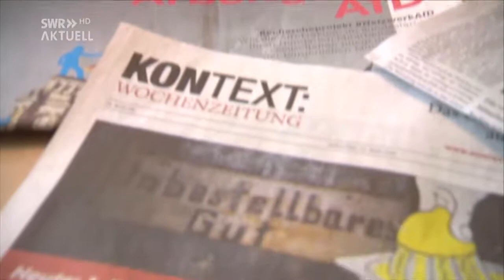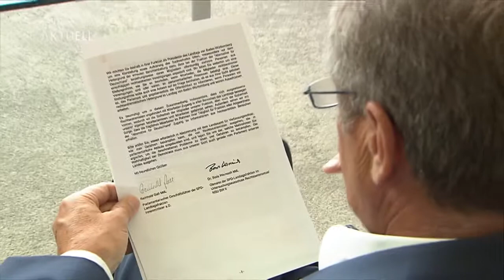Von "Vogelschiss"-Aussagen und "Sieg Heil"-SMS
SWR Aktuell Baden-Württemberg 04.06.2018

"Vogelschiss" der deutschen Geschichte - so bezeichnete AfD-Fraktionschef im Bundestag, Alexander Gauland, die NS-Zeit. Doch auch die baden-württembergischen AfD-Abgeordneten kommen mit Nazi-Vorwürfen immer wieder in die Schlagzeilen.